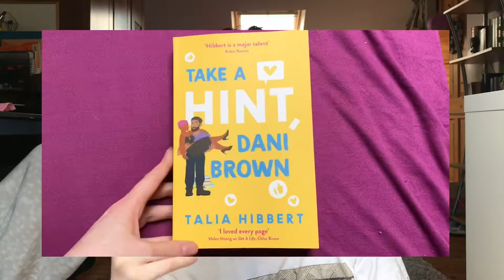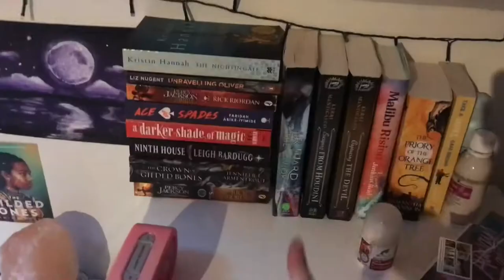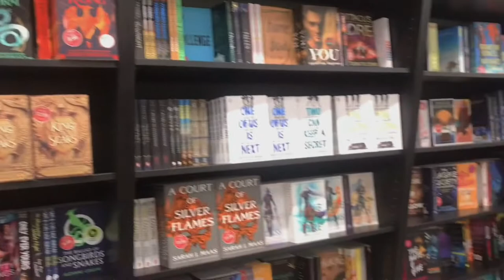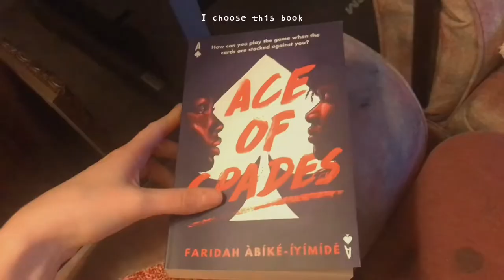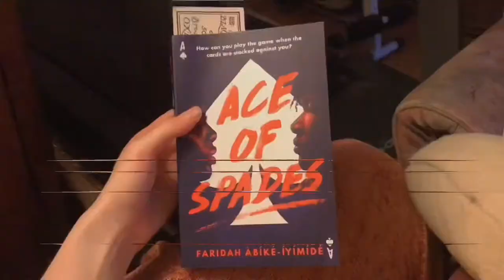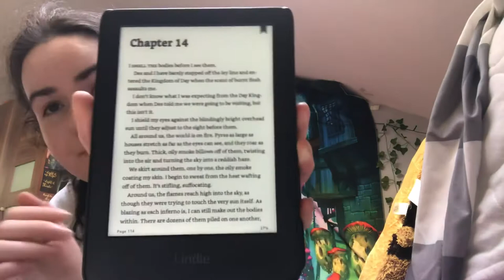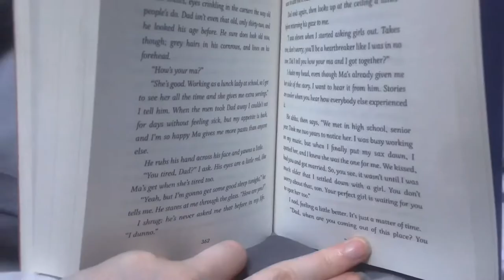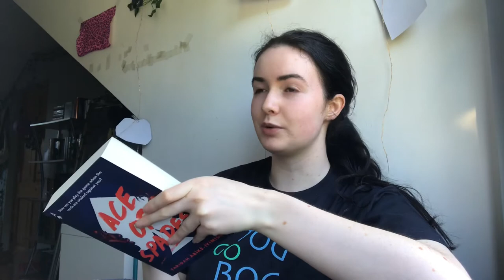READING VLOG ✨| bookshop vlog, book haul & finishing 4 books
Yo:))

Outro: 🌿Made by @Tinyownuniverse